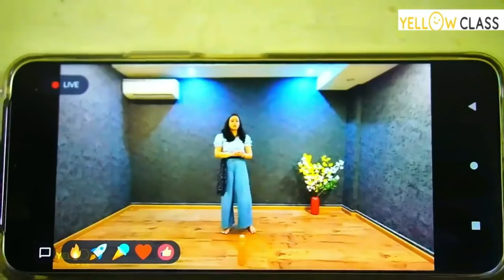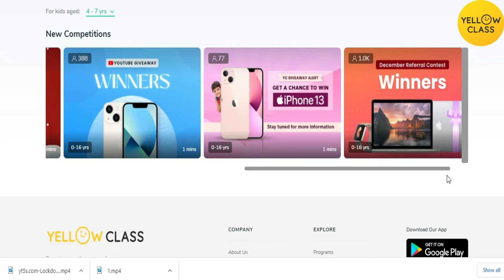Guess The Choclate | Cholcate சாப்பிட மட்டும் தெரிஞ்சா பத்தாது என்ன என்ன choclateன்னு கூட தெரியனும்ல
⭐January Contest Details: Kids love winning new things and Yellow Class knows this.
In January, Yellow Class is running a competition where kids can win an Apple Laptop
worth Rs1 lakh.